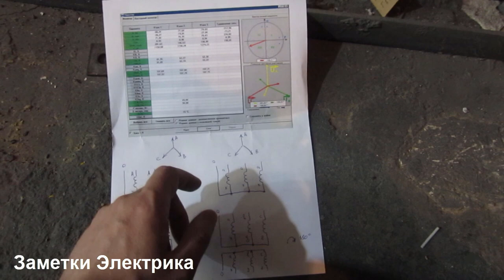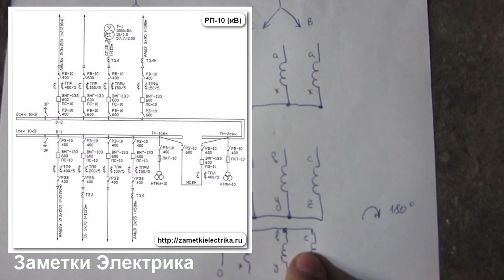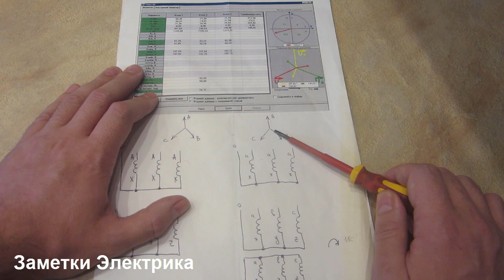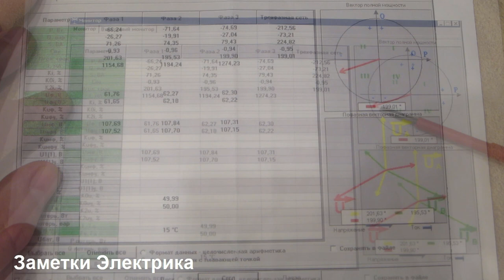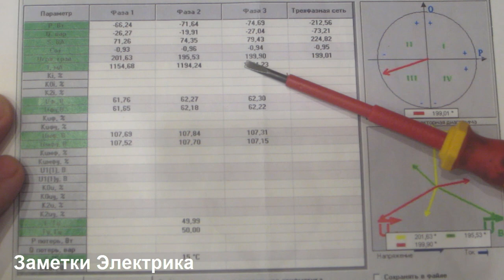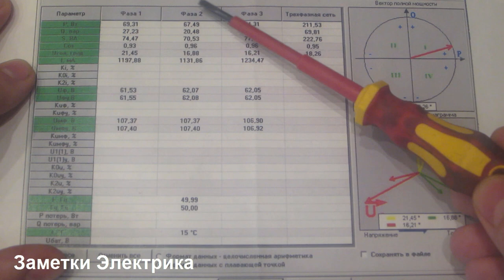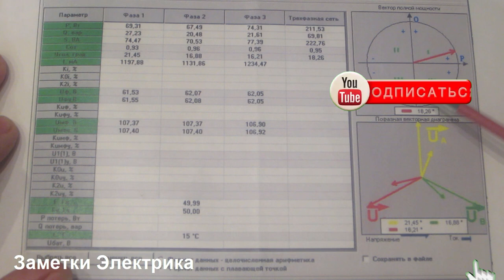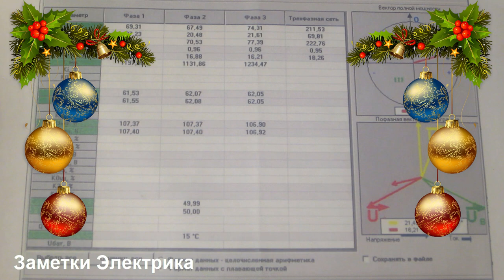Ошибка при подключении трансформаторов напряжения ЗНОЛ.06-10. Векторная диаграмма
Ошибка при подключении обмоток измерительного трансформатора напряжения 3хЗНОЛ.06-10. Разбор и анализ векторной диаграммы. Исправление ситуации.